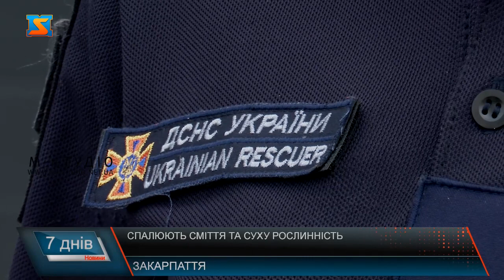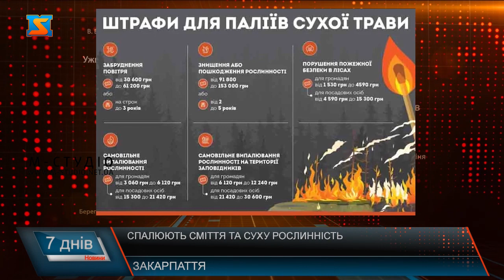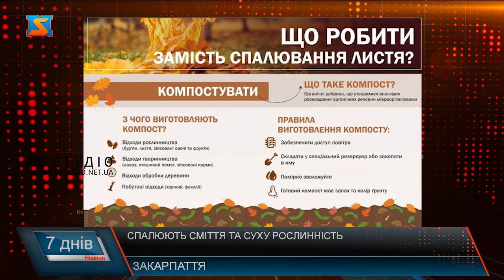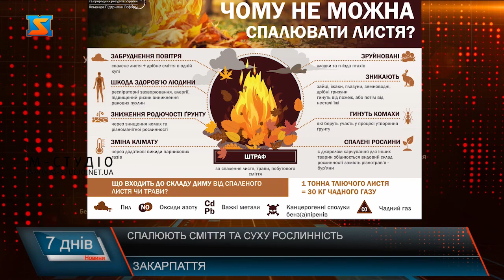Сезон паліїв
Стовпчики термометрів піднялися вище 10-ти градусів, і на люди почали активно прибирати власні дворогосподарства, позбавлятися від сміття та спалювати суху рослинність. У цей період працівникам ДСНС додалося роботи, цей сезон, надзвичайники називають сезоном піліїв. Вже від початку весняного періоду на території Мукачівського району працівники ДСНС зафіксували 18 пожеж у екосистемі спричинених людською недбалістю.  Надзвичайники тісно співпрацюють з правоохоронцями. Зокрема залучають і муніципальну інспекцію.  За спалювання сухостою та рослинності, згідно Закону України передбачена адміністративна відповідальність. Відповідно до статті 77-1 Кодексу України про адміністративні правопорушення, згідно з якою штраф за самовільне випалювання рослинності або її залишків становить: від 180 до 360 неоподатковуваних мінімумів доходів громадян (від 3 060 грн до 6 120 грн); від 900 до 1260 неоподатковуваних мінімумів доходів посадових осіб (від 15 300 грн до 21 420 грн). Найчастіше громадяни спалюють природнє сміття, сухостій та рослинність саме у сільській місцевості, зазначають у Мукачівській муніципальній інспекції. На щастя, з початком весни на теренах Мукачівської громади випадків спалювання рослинності муніципальна інспекція  фіксувала всього двічі.  Шкода від самовільного й неконтрольованого спалювання рослинних залишків становить велику небезпеку та завдає значних збитків. Самовільне спалювання листя та сухої трави становить загрозу для людського здоров’я, а також для екології та довкілля.  Профільні служби радять відмовитися від спалювання сухої рослинності, а натомість радять компостувати суху траву та листя, а двора використовувати для багаття, яке громадяни повинні розпалювати у спеціально відведених для цього місцях.  Працівники ДСНС систематично проводять роз’яснювальну роботу серед населення, аби розповісти про небезпеку, що несе собою неконтрольований вогонь та розповідають про відповідальність, що чекає на паліїв.  Людей вкотре попереджають не спалювати сухостій та опале листя. Природні відходи краще компостувати або ж викидати їх до сміття. У разі того, якщо ви вирішили спалювати на своїй присадибній ділянці та дотримуйтеся правил безпеки.  Тож перед тим, як починати прибирання території приватного обійстя чи підприємства, варто ще раз подумати про можливі негативні наслідки, і якщо виникають найменші сумніви щодо безпеки, то краще багаття не розкладати, тоді ні здоров'я, ні кишеня, ні ваша свобода не постраждають.